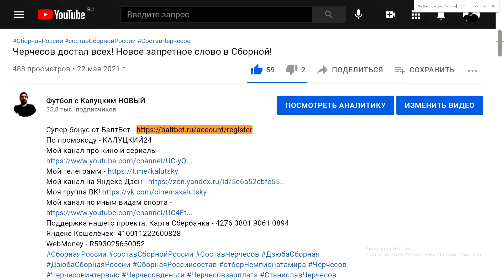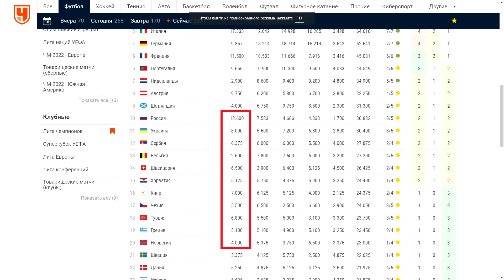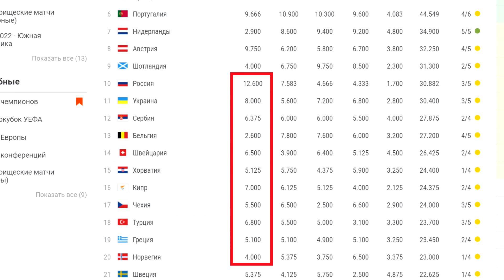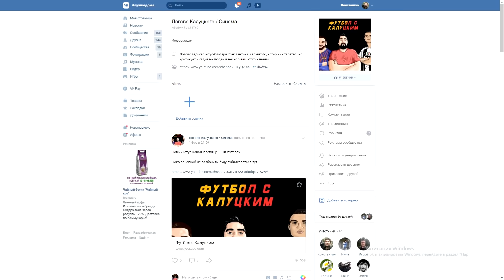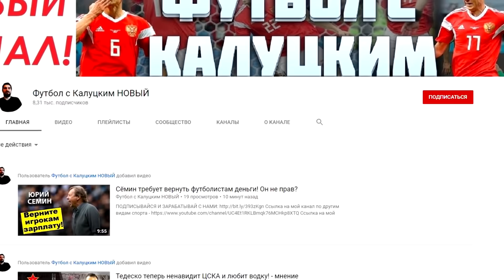Россия скатится на 18-е место в Таблице УЕФА! Это катастрофа!